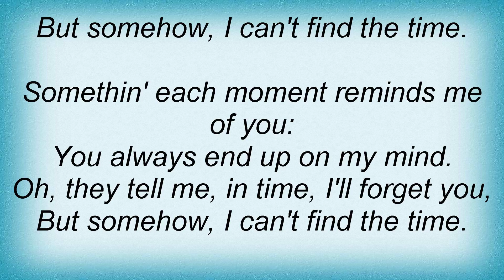Willie Nelson - I Can't Find The Time Lyrics